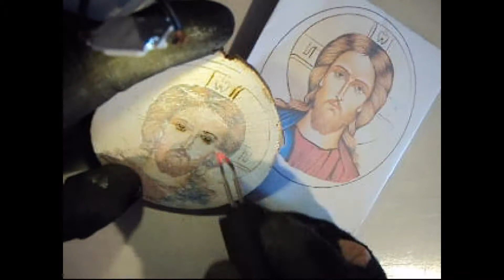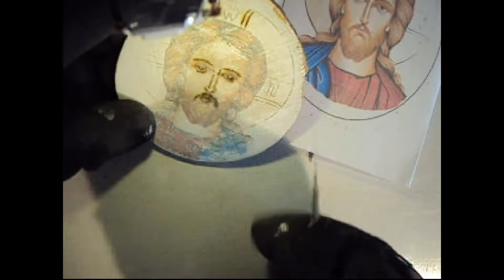Jesus Christ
Icoana cu Isus pe lemn realizată prin metoda pirogravurii + pictura